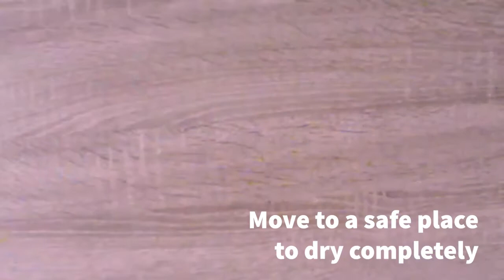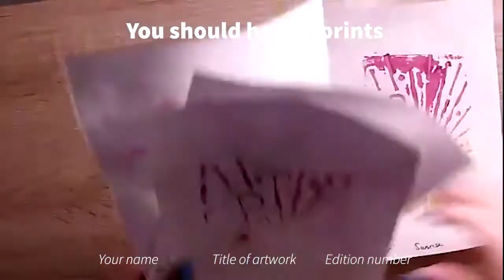Collagraph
Entire Process